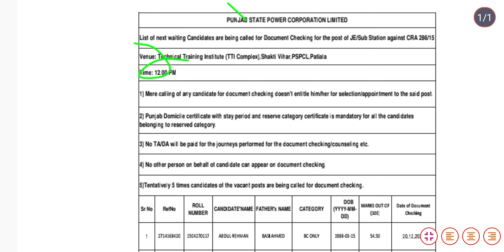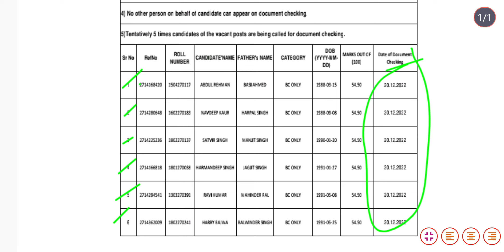Pspcl JE/Sub Station CRA 286/15 docment checking date 20-12-2022 jaldi check kr lo kis kis da name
Hi
I Am Gurpreet Singh Welcome to Our             You Tube Channel ITI ELECTRICIAN  SANGRUR

Dosto Ajj De is vedio ch Mai Sonu iti electrician cbt questions  Vare Dasea hai Umeed Hai Sonu Eh Vedio Vahut Pasand Avegi Thank U So Much...

Thanks for sharing your vedio and Watching. .